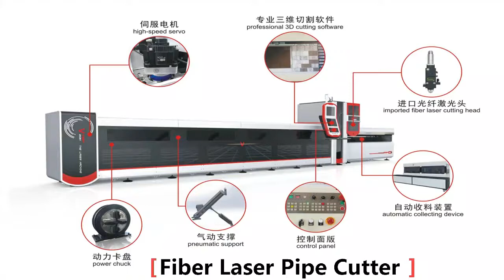Golden Laser 3000W P2060 Fiber laser tube cutting machine applied to aerial work lift industry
There are two types of aerial work platforms: scissor and telearm. In the figure, it is a scissor type, and a large number of rectangular tubes of 75*125*5, 40*75*5, etc. are used, except for the power chassis, which is composed of such a cross-shaped rectangular tube. The rectangular tube needs to be cut into some round holes, oblique holes or single-sided screw holes. Laser cutting can be conveniently and quickly processed in one place, eliminating the need for subsequent stamping, boring and grinding. In addition to saving a lot of labor costs, site costs, it also saves the cost of mold opening and greatly improves the quality of the product details.

Regarding the improvement of the local quality of the product, it is mainly that the laser can satisfy the high-precision processing, and the positive and vertical alignment of the cut holes. After the whole vehicle is welded and assembled, the structure is more compact. No abnormal noise and shaking will occur, which will improve the quality competitiveness and safety of the working platform.

Recommended models: 3000W P2060/ P3080 (processing area: length 6m/ 8m; diameter 20- 300mm)

Machine features: high efficiency, high precision, mature industry application experience, high stability.